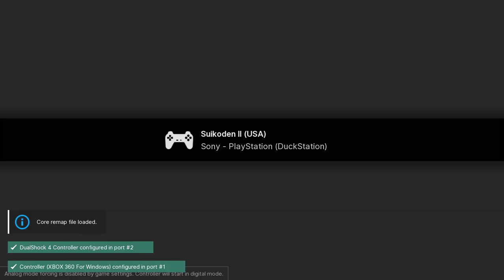Suikoden II - PS1 playthrough part 7 (recorded 2023-01-05)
During this part I continued from attempting to find Mokumoku in the clearing on the world map and kept trying until I succeeded. Then I started working my way through Path to Matilda and recruited Viki.